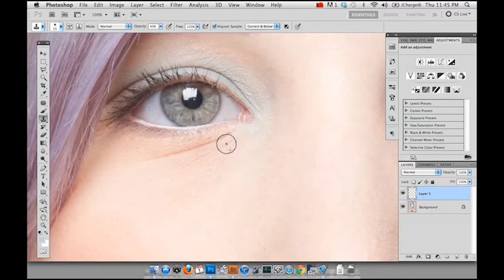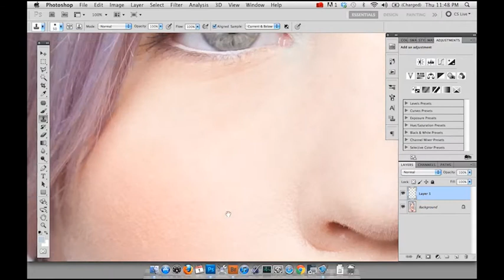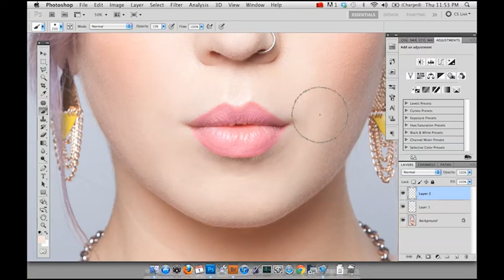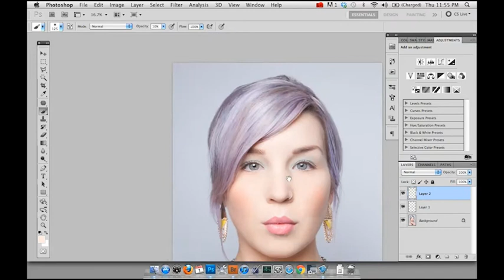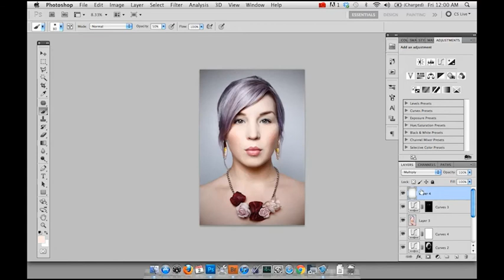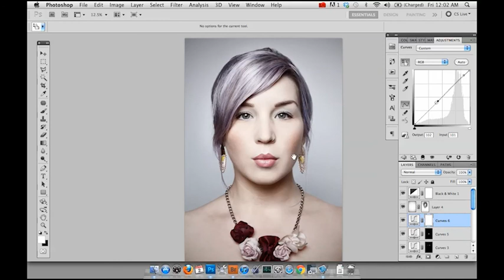Photoshop retouching - Holly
Retouching an image taken for Vic Uni Student Claire Tranter
Photographer/retoucher: Ruth Perry
Make-up artist: Melissa Crispe
Model: Holly Rees

Song: 'Hanging on' by Active Child